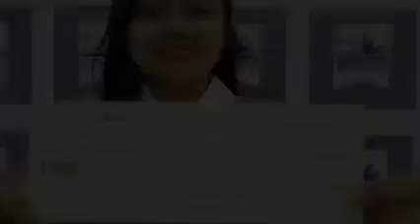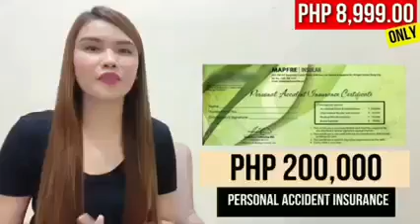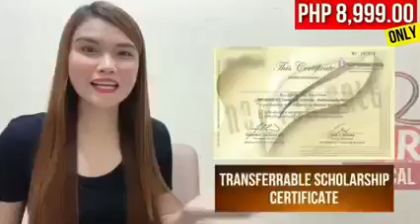April 17, 2021